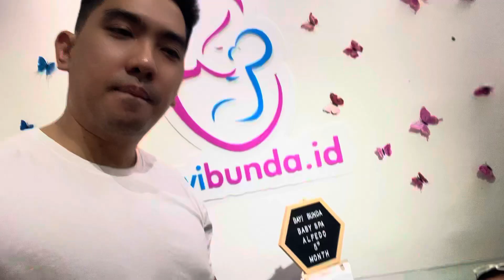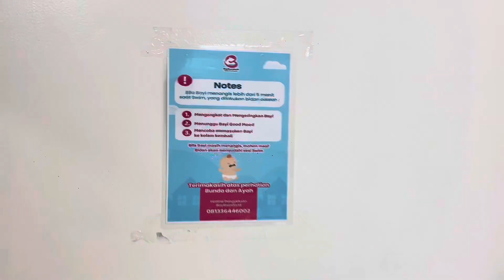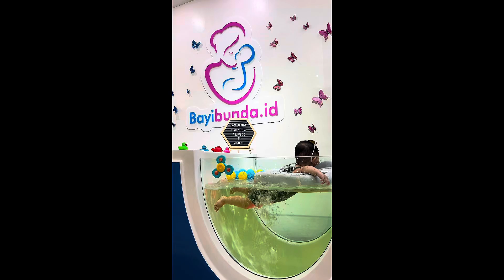Bayiku si Dodo pertama kali coba baby spa massage swimming lokasi di bayibunda.id surabaya